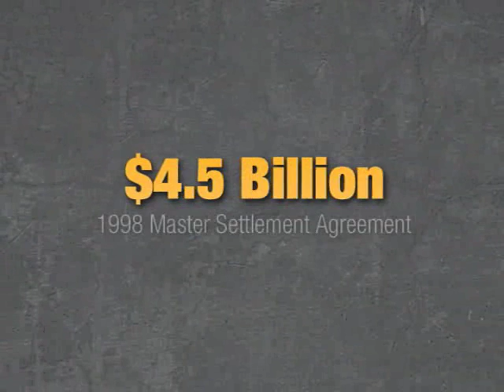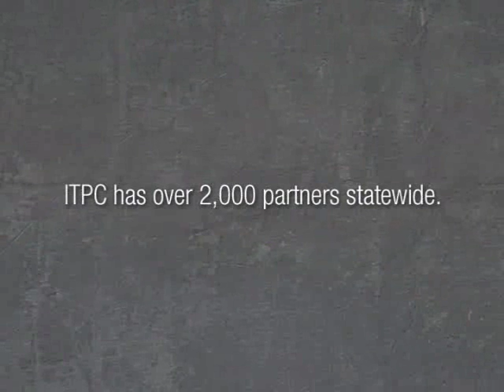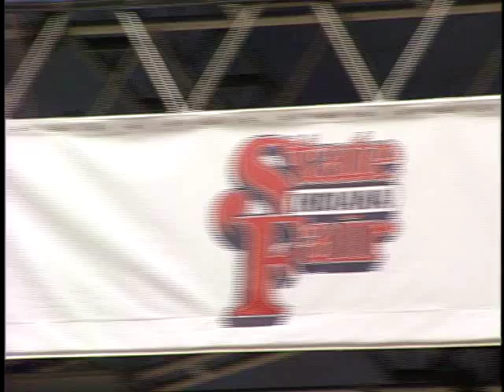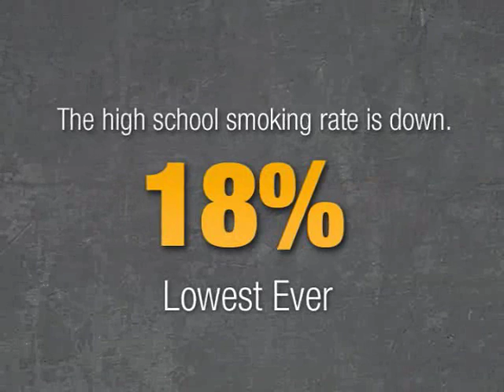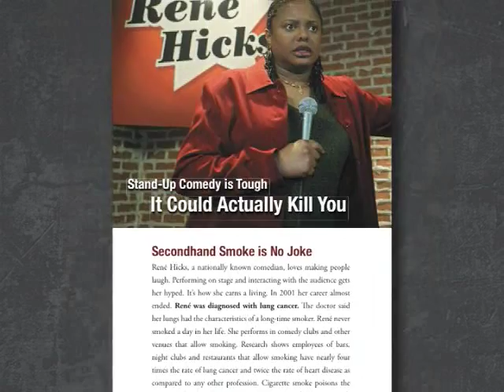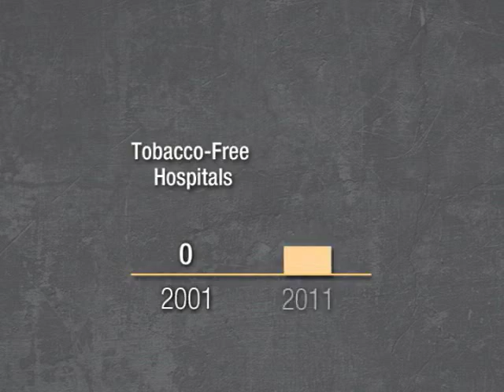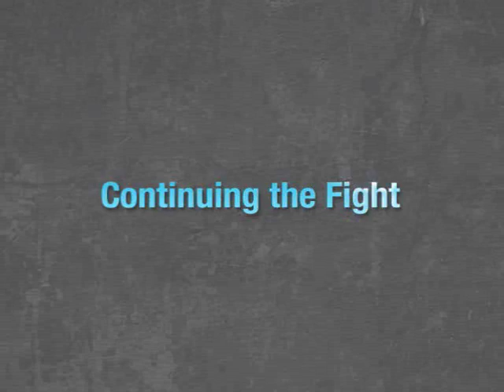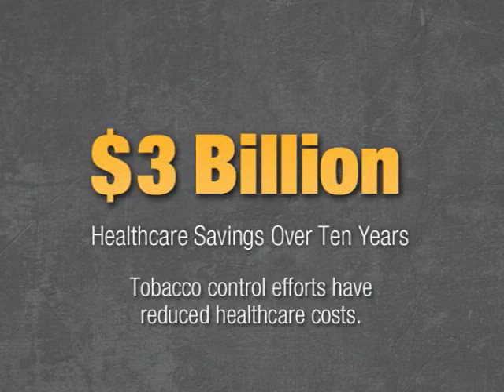10 Years of Counter-Marketing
This is an overview of the marketing strategies used to help educate Indiana communities on the danger of tobacco use. The complexity of this initiative is intense and the scope of work can be broad.  Promotus Advertising delivered proven and evidence based cause-marketing strategies to Indiana to help educate community.